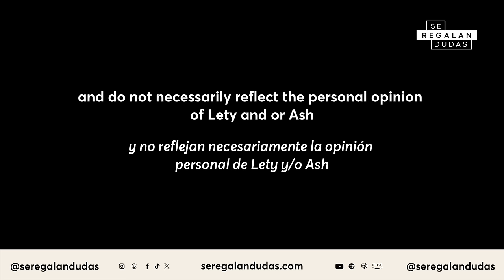452. Our ‘coming out’ stories | Alix Traeger & Mal Glowenke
In today’s episode we talked to two of our closest friends, Alix Traeger & Mal Glowenke, about women liking other women, the lesbian world and being gay. We talked about the importance of questioning what the patriarchal society we grew up in taught us, and how labels don’t define who we are. They walked us through how they first started exploring their sexuality, how they realized they wanted to be with a woman and what are the biggest lessons of their ‘coming out’ stories. If you’re going through a journey of questioning your sexuality, this is the episode for you.
Stay with us, and if you enjoyed the episode, share it with someone you think might find this information useful.

You can leave your question for Mal and Alix to answer in

In this episode you will find information about:
👉 The lack of lesbian representation in the media
👉 Myths and stereotypes of lesbians.
👉 How to discover your authentic self and live your truth?
👉 Why ‘Coming out’ it’s more like a "Coming in"?
👉 How to create safe spaces where you can be yourself?
👉 First dates with women
👉 The importance of exploring our sexuality

If you like this episode you can also listen (they’re all in english):

187. Libro: Indomable | Glennon Doyle | Episodio Especial

444. The power of being yourself | Alok Veid-Menon

You can find Mal’s podcast “Made it out” here: @MadeItOutPodcast
En el episodio de hoy invitamos a dos de nuestras mejores amigas, Alix Traeger & Mal Glowenke para hablar sobre su experiencia como mujeres lesbianas. Hablamos de la importancia de cuestionar las ideas que nos enseñó la sociedad en la que crecimos y cómo las etiquetas no definen quiénes somos. Nos contaron cuándo y cómo empezaron a cuestionar su sexualidad, cómo se dieron cuenta de que querían estar con una mujer y los aprendizajes que les dejó su experiencia al contarle a otras personas sobre su orientación sexual.Si hoy estás cuestionando tu sexualidad, este episodio es para ti.

Si te gustó este episodio también puedes escuchar:
20. Salir del clóset | David Rodriguez

304. ¿Cómo nos afectan las etiquetas?: Retos de la comunidad LGBTQIA+ | Enrique Torre Molina

¿Quiénes son SeRegalanDudas?
Lety Sahagún, conductora y conferencista; y Ashley Frangie, fotógrafa mexicana, se unen para crear Se Regalan Dudas Podcast. Un proyecto premiado como podcast #1 entre los oyentes de habla hispana en plataformas principales como Spotify, Apple Podcasts, Amazon Music y Google Play.

Se Regalan Dudas es un espacio donde pueden conectar con todos esos temas que les interesan y regalarnos sus dudas. ¡Hablamos sobre amor propio, sexualidad, familia, relaciones y más!